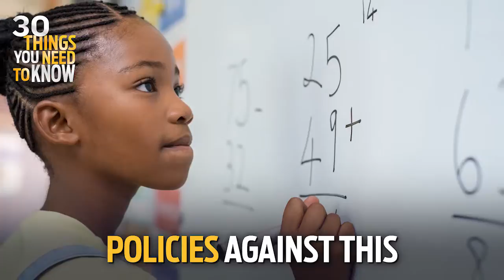Fight For Your Child’s Rights!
We break down everything you need to know about school dress codes and how to protect your child’s well-being.